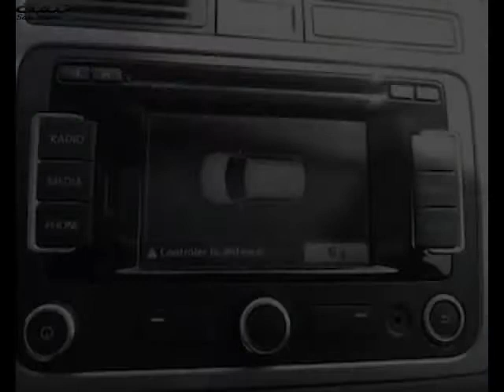Volkswagen tiguan occasion visible à Tarbes présentée par Lavillauroy tarbes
Cette Volkswagen tiguan occasion disponible à Tarbes dans le 65 est mise en vente par Lavillauroy tarbes - 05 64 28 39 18 - tous les détails sont